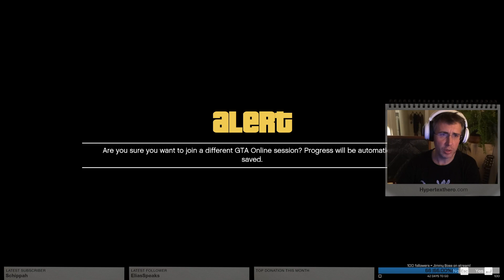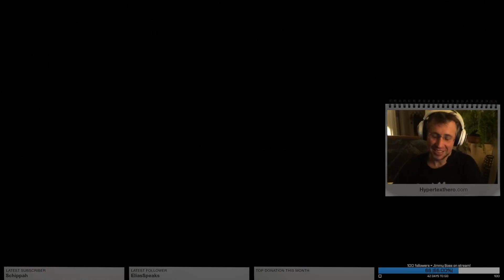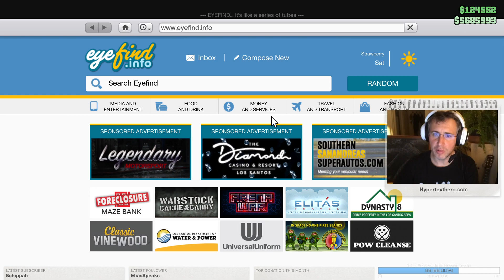Drive & Chat: Auto Theft Grand